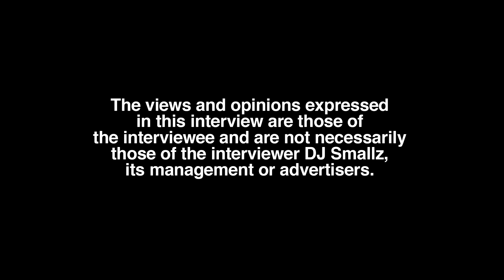Reggie Baybee Cocking Gun On Fan, Receiving $500 For Photo and $400 For Instragam Follow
Part 6

Chicago, IL born-raised/Atlanta, GA residing entertainer, Reggie Baybee, sits down with DJ Smallz and reflects on fame, opening up about his past. This interview was filmed on 9/24/22.